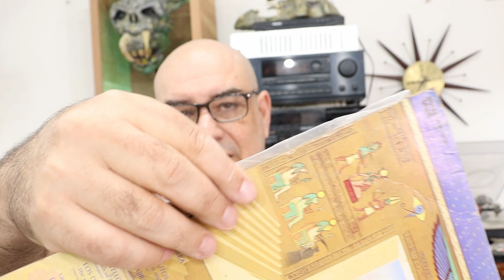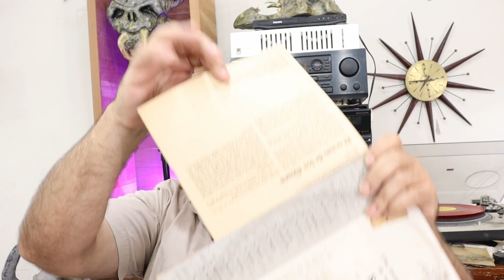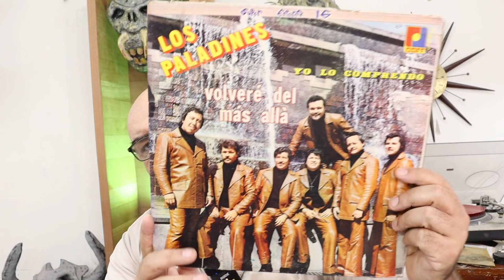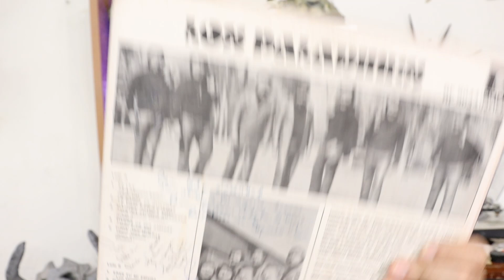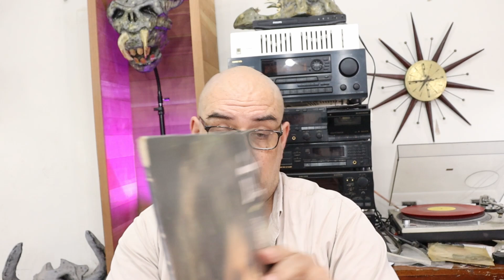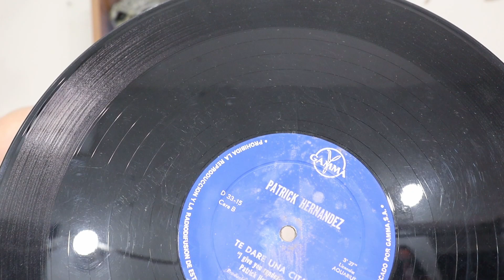Rescatadores de Vinilos 91: es hora de checar mermas discos de vinilo de 33 rpm de la coleccion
Ahora si hay que checar las mermas para ver que checamos en la semana, tocan discos de 33 rpm, un bonche de el lote de los costales y otro bonche de unos que no les he enseñado